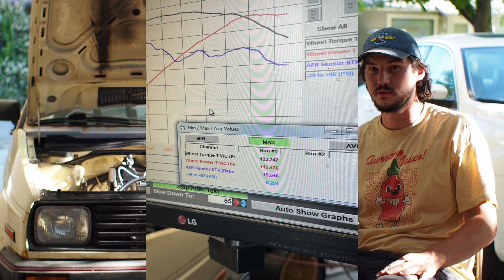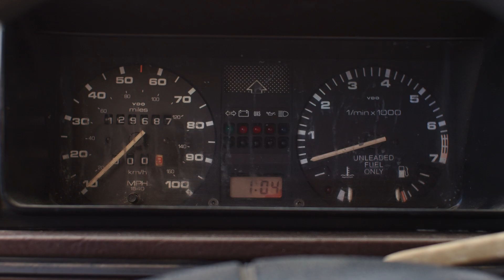VW ABA + Weber DCOE’s = GOOD : what you need. Sound and Dyno included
This is a roadmap for those interested in swapping their vw Mk2 with an ABA engine and weber carburetors

Here is a good forum detailing what you need for a general ABA swap

This is a very simple build and very easy to pull of with good performance and reliability.
Intro 00:00
Roadmap 00:29
How It sounds 01:38
ABA differences and engine setup 02:14
Alternator mount and pulley setup 05:05
Radiator and piping 6:12
Distributor gear 09:20
Fuel Pump 10:03
Intake Manifold 12:00
Vacuum System 14:23
"Milage" 15:18
"Philosophy" of the build 15:55
Dyno Run 18:35
Things i did to the engine 18:54
Rest of the Mods on the car 21:00
Bonus footage 24:30